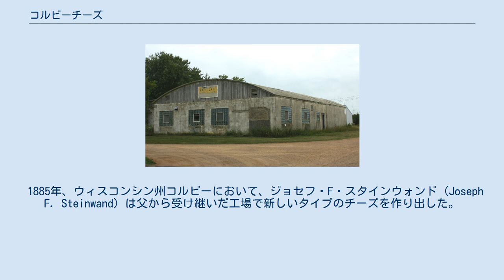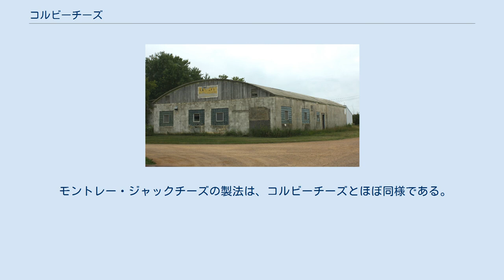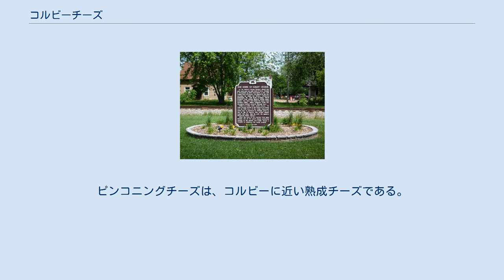コルビーチーズ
コルビーチーズ（Colby cheese）は、牛乳から造られるセミハードタイプのチーズ。
もともとコルビーチェダー（Colby Cheddar）と呼ばれ、アメリカ合衆国が原産地である。
 コルビー南西にあるオリジナルの工場（2012年） コルビーの町にある碑には、町とチーズとの関係が記されている。
 1885年、ウィスコンシン州コルビーにおいて、ジョセフ・F・スタインウォンド (Joseph F. Steinwand) は父から受け継いだ工場で新しいタイプのチーズを作り出した。
チーズの名前は、その3年前に設立された村の名前にちなんで呼ばれている。
なお現在、コルビーチーズは広く製造されているが、発祥地のコルビーでは生産されていない。
 コルビーチーズの製法はチェダーチーズに近いが、チェダリングは行わない。
コルビーチーズはセミハードタイプと見なされているが、チェダーチーズよりもやわらかく、水分を含み、マイルドである。
これは、ウォッシュしたカードを用いるためである。
製造時にホエイ（乳清）は水に置き換えられ、これがカードの酸味を減らすとともに、コルビーチーズの特徴的なマイルドな風味につながっている。
多くのチーズと同様に、1ポンドのチーズを製造するためには1米ガロン以上の牛乳を使用する（チーズ1kgに対して牛乳8リットル以上）。
 モントレー・ジャックチーズの製法は、コルビーチーズとほぼ同様である。
しかし、コルビーチーズはアナトーで調味され、甘いナッツ風の風味とオレンジ色の色彩が添えられる。
 ロングホーン（Longhorn）は、アメリカにおけるコルビーチーズの最も良く知られたスタイルである。
「ロングホーン」という名は、オレンジ色の長い筒状をしたチーズの形状に由来している。
コルビーは本来の四角形や半円状の形状でも供される。
コルビーチーズは熟成させず、すみやかに乾燥させる。
 コルビーチーズは風味がマイルドであるため、料理にはめったに使われない。
典型的には、テーブルチーズとして、あるいはスナックやサラダに入れて用いられる。
 コルビーチーズとモントレー・ジャックはしばしば混ぜられ、コルビージャックと呼ばれるマーブルチーズが造られる。
ピンコニングチーズは、コルビーに近い熟成チーズである。
 2015年、芸術家のジョン・リーペンホフ (John Riepenhoff) とチーズ職人のボブ・ウィルズ (Bob Wills)　は、ダブルクリーム・コルビー ("Double Cream" Colby) を開発した